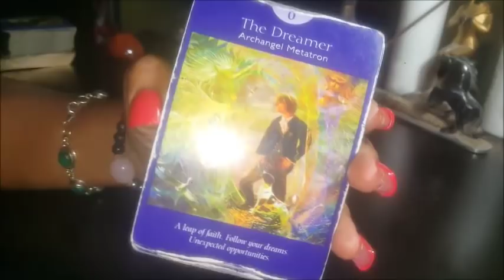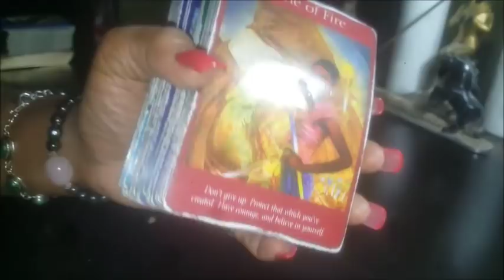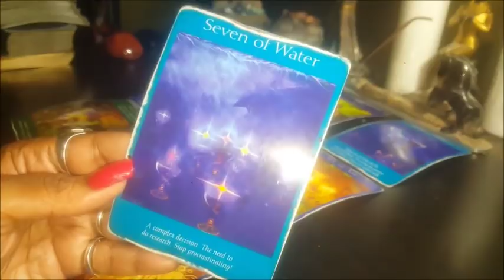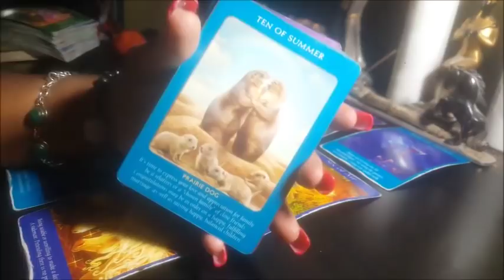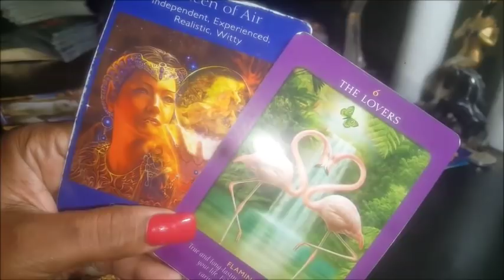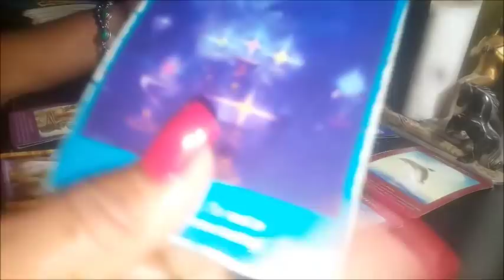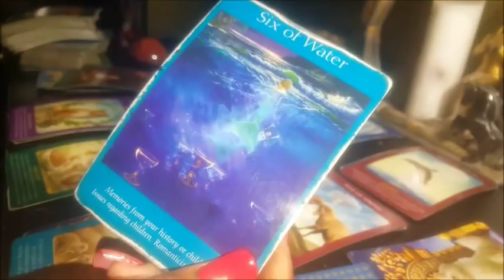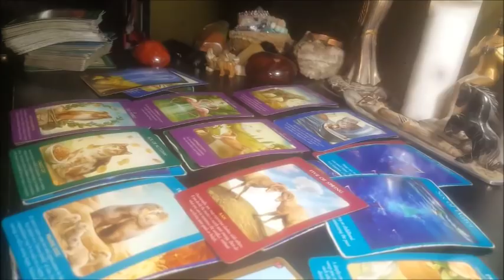DIVINE MASCULINE & FEMININE SEPTEMBER 9 - 15 , 2018 **REAL** PSYCHIC INTUITIVE GENERAL READING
SHOP WITH ME:
Queenofswordsthelightworker.com

Queenofswordsthelightworker.com